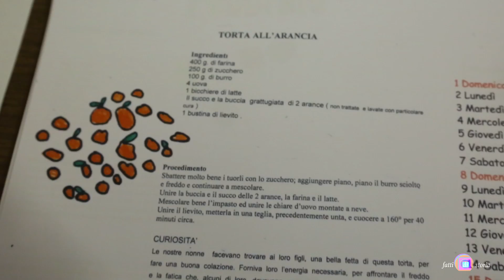Bardi W I NONNI e i nipoti festeggiati alla Casa della gioventù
Bardi, Domenica 9 ottobre Festa dei Nonni, alla casa della Gioventù della Parrocchia.
In una domenica uggiosa si è svolta la 7° Festa dei Nonni organizzata dal Comune e da tre anni in collaborazione con la Scuola d’Infanzia.
Nonni e nipoti, insieme a ballare nel salone della Casa della Gioventù messo a disposizione dalla Parrocchia.
Un binomio da coltivare quello dei Nonni e dei nipoti, per tenere giovani i più anziani e per far diventare saggi i giovani.
Tanta musica e allegria, torte e un prezioso calendario di ricette culinarie fatte proprio dai Nonni per tramandare il ricco patrimonio culturale di tradizione e peculiarità del paese.